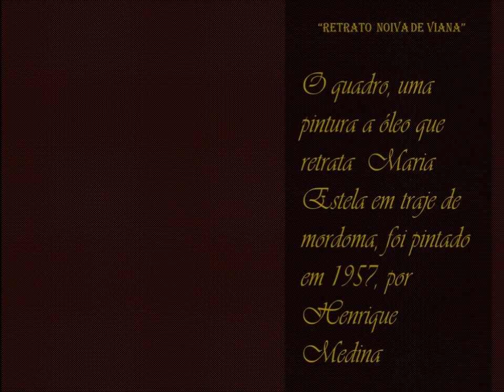Pinturas de Henrique Medina